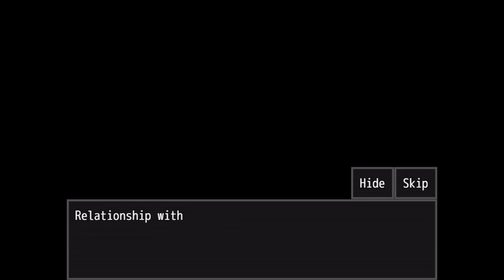Renryuu Ascension Part 27 - Temple Island, Mira's Wings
0:00 Talk to Maria and go to the temple
9:45 Go to the dungeon
20:10 Talk to Mira, go with her
27:47 Go to the temple and check Mira's parents room